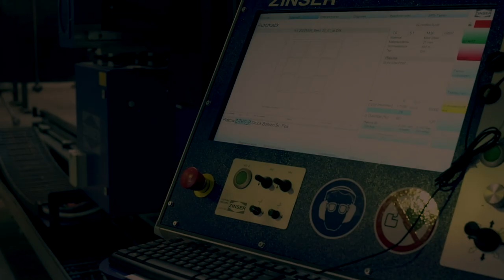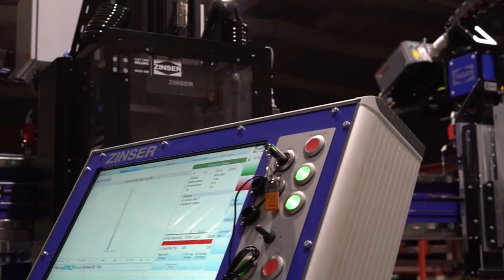ZINSER 4126-BEVEL-PLASMA-AUTOGEN/ Kundenvideo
Mit Plasma Fasen schneiden, Autogen schneiden und Bohren. All diese Möglichkeiten finden Sie an der ZINSER 4126 wieder. In diesem Video sehen Sie die Maschine in Aktion bei einem unserer Kunden, die auf unsere bewährten Technologien vertrauen!

Bevel cutting, oxy-fuel cutting and drill. You will find all of these options on the ZINSER 4126.This video shows the machine in action at one of our customers who trust in our proven technologies!